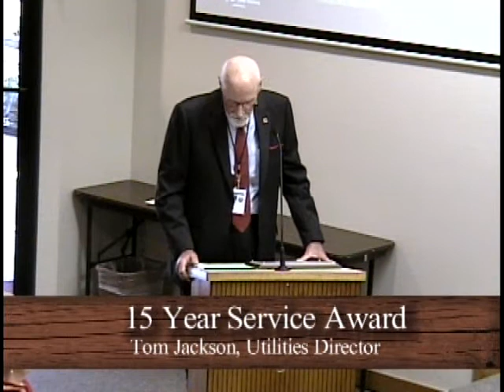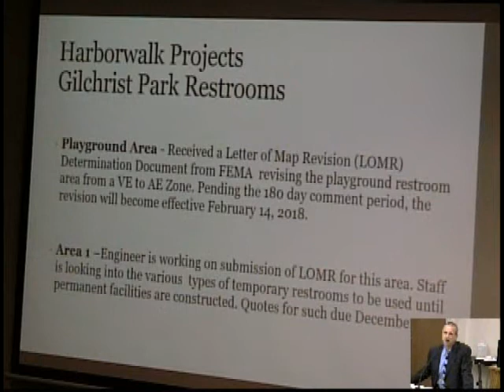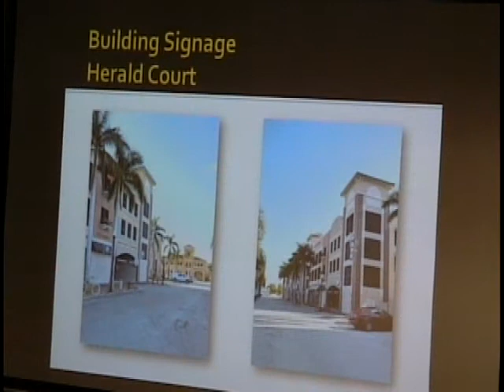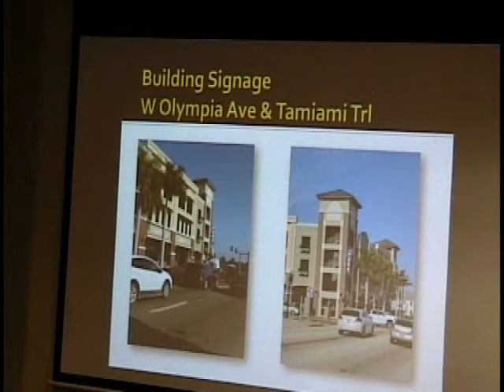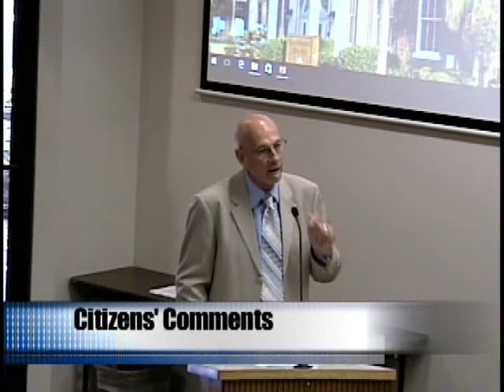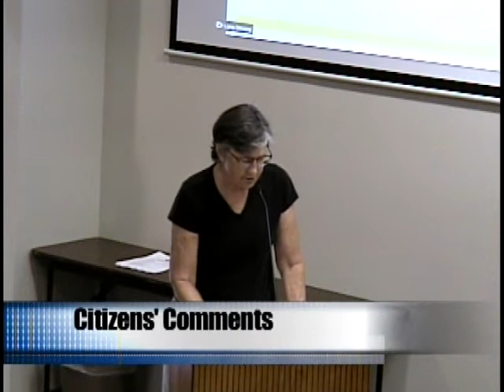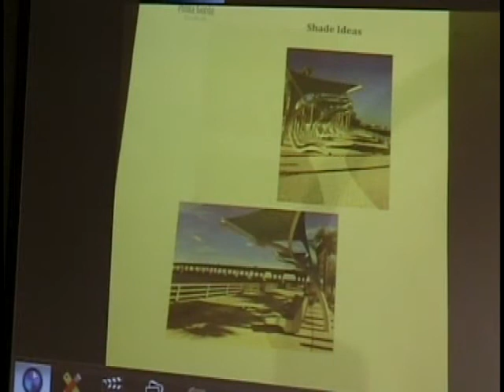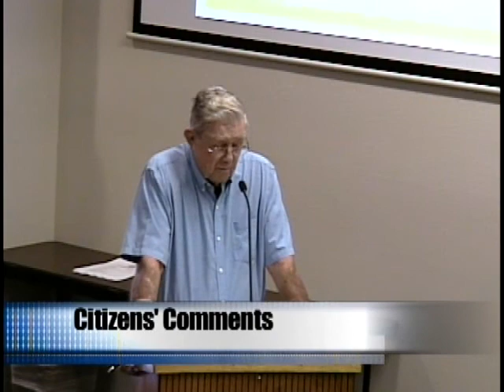City Council Meeting 12-06-17 Part 1